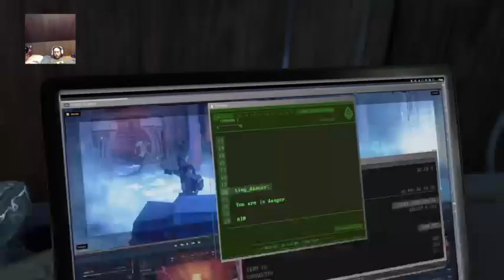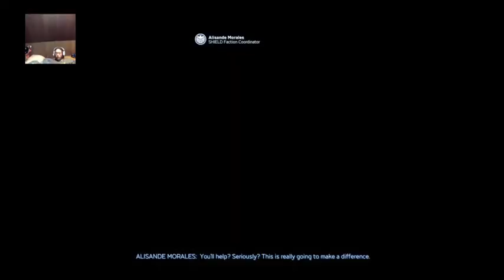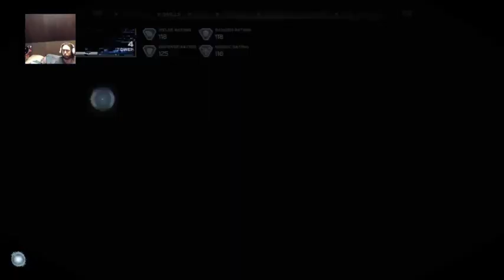Jumping Back Into The Avengers and trying to be Steve Rogers! Part 3